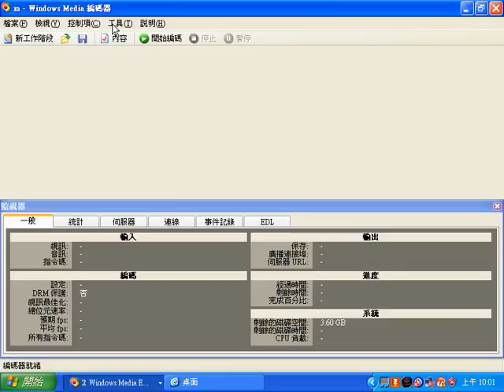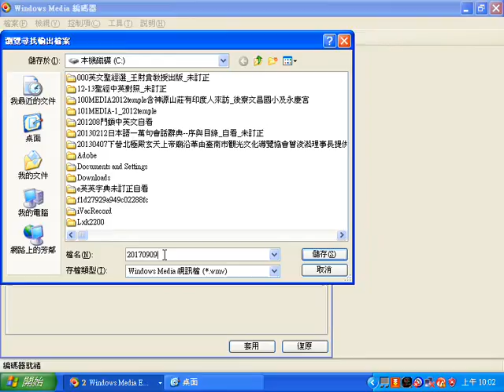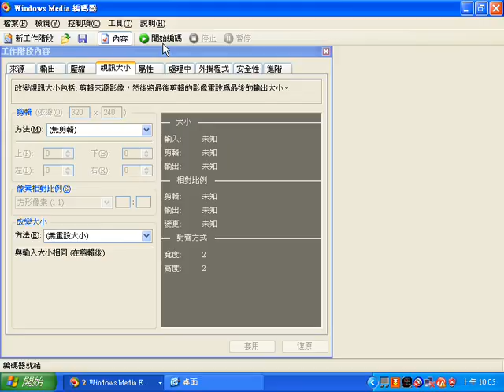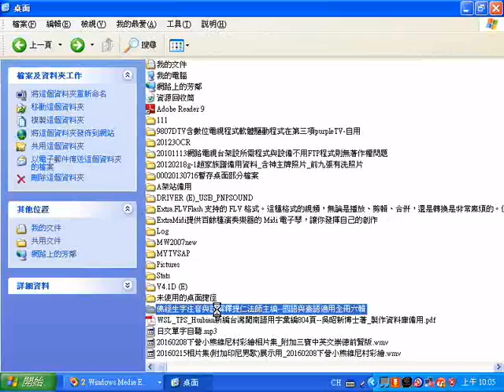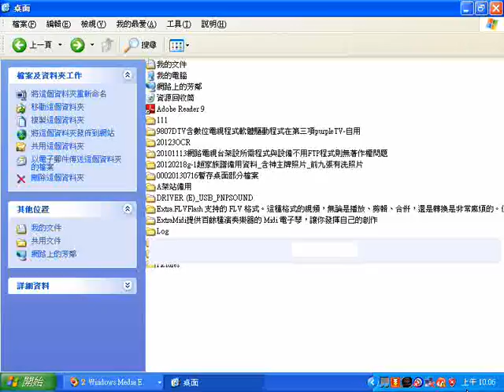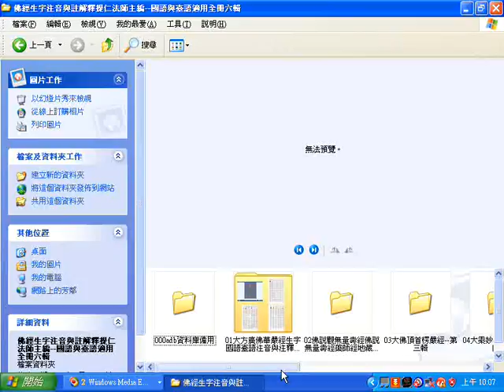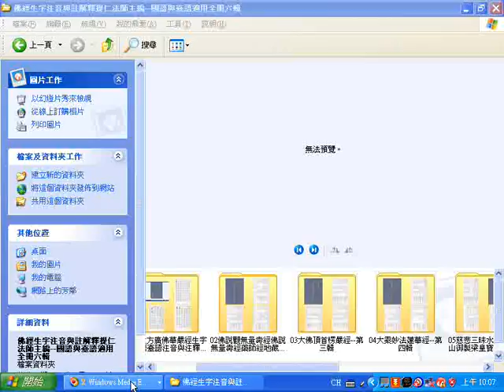20170909wme編碼器使用實況含字自訂工作及聲音來源、影像解析度設定及開啟資料夾 佛經生字注音與註解釋提仁法師主編第一輯 大方廣佛華嚴經生字國語臺語注音與注釋